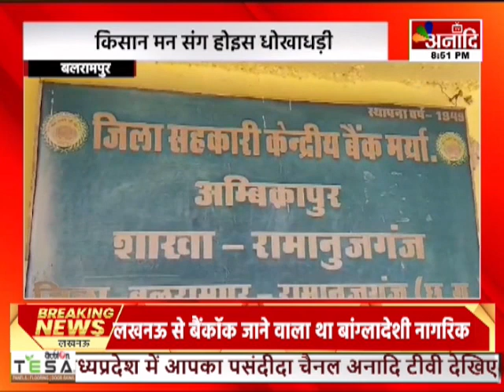Balrampur : किसान मन संग धोखाधड़ी, KCC लोन के नाम म आरोपी निकलिस करोड़ों रुपिया || Anaadi Tv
बलरामपुर
किसान मन संग धोखाधड़ी, KCC लोन के नाम म आरोपी निकलिस करोड़ों रुपिया

AIRTEL - 379